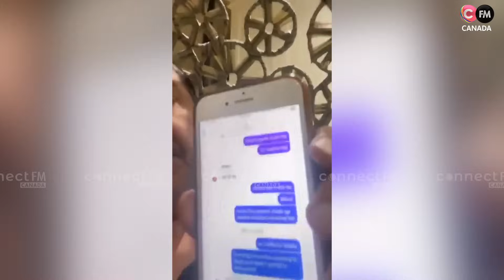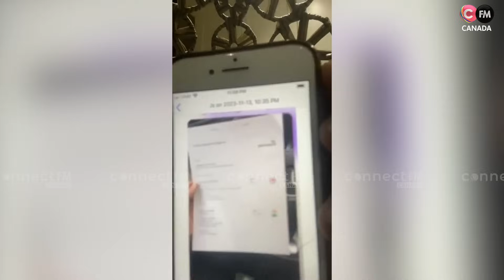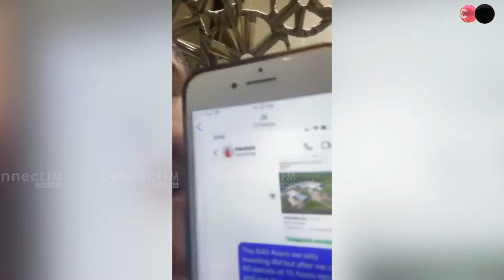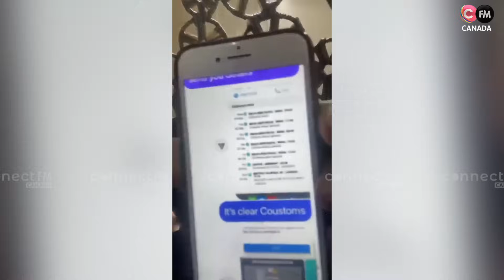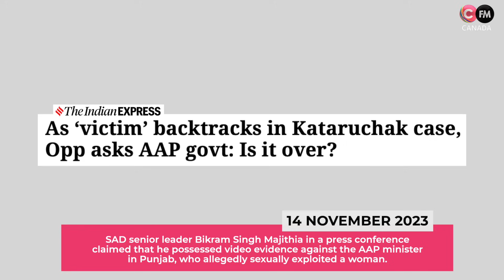ਭ੍ਰਿਸ਼ਟਾਚਾਰ ਤੇ ਅਸ਼ਲੀਲ ਵੀਡੀਓ ਨਾਲ ਭਖੀ ਭਾਰਤ ਤੇ ਪੰਜਾਬ ਦੀ ਸਿਆਸਤ | Manpreet Randhawa | Connect FM Canada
Union Agriculture Minister Narendra Singh Tomar is in thick soup after his son Davendra Partap Singh Tomar surfaces in a viral video allegedly seeking transfer of money. In another video Jagmandeep Singh of Abbottsford Canada claims he shot the video and is ready to give evidence in this regard in any court of law.

Jagmandeep also alleged that crores of rupees were routed through BJP leader Manjinder Singh Sirsa when he was president of the DSGMC, Sirsa however denied the charges saying he was being targeted for holding congress party to scrutiny for the 1984 Delhi carnage.

SAD leader Bikram Singh Majithia has also demanded a probe against Sirsa for misusing his position as the DSGMC president.

Congress party leaders such as Rahul Gandhi and Priyanka Gandhi Vadra have been constantly targeting Narendra Singh Tomar during their polls campaigns in Madhya Pradesh asking the union minister to come clean on his son's CD.

SAD senior leader Bikram Singh Majithia in a press conference claimed that he possessed video evidence against the AAP minister in Punjab, who allegedly sexually exploited a woman.

Without naming the minister, Majithia said that he had got a video in a pen drive, which would only be handed over to Punjab CM Bhagwant Mann for further action.

Majithia claimed that video content is highly explicit and immoral and he did want to release it in public. If CM doesn't want to take this video evidence against his minister, he would think of some other way.